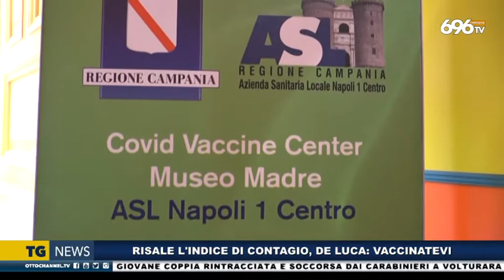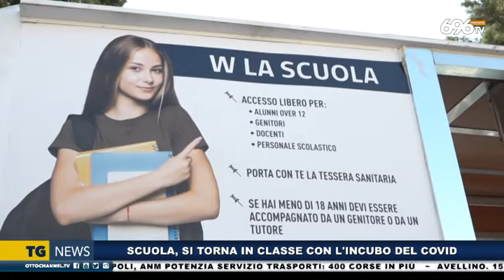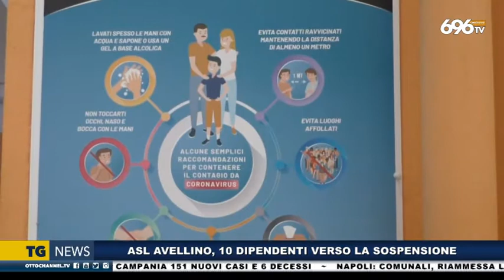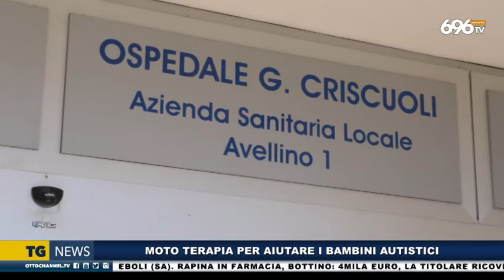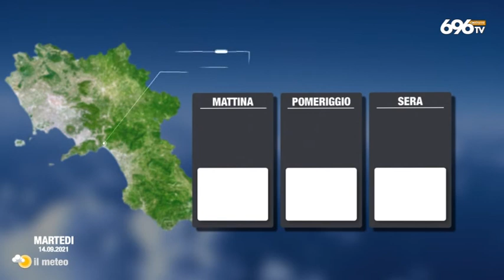TG News 20210913 19 45